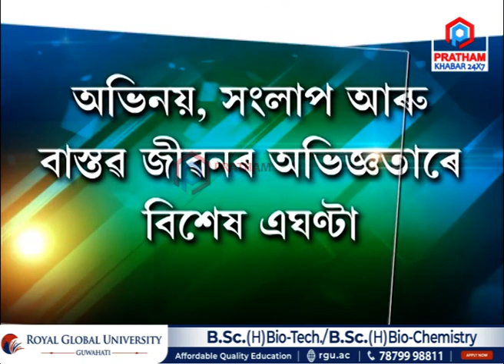‘আজিৰ বুলনি’ৰ এইবাৰৰ অতিথি ডঃ লীমা দাস, অভিনয়, সংলাপ আৰু বাস্তৱ জীৱনৰ অভিজ্ঞতাৰে বিশেষ এঘণ্টা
🔴‘আমিষ’ নিৰ্মালীৰ বাবে প্ৰিয় আছিল
🔴পিছে ‘মামণি’ৰ প্ৰিয় এখন আন্দোলিত আকাশ
🔴খালী ভাতৰ কাঁহীখন নিৰ্মালীৰ বাবে অপ্ৰিয়
🔴কিন্তু, মামণিৰ বাবে ওন্দোলাই থকা আকাশখনেই যেন সকলো
🔴আমিষৰ ‘নিৰ্মালী’ আন্দোলিত আকাশৰ ‘মামণি’ একেলগে একেখন মঞ্চত
🔴‘আজিৰ বুলনি’ৰ এইবাৰৰ অতিথি ডঃ লীমা দাস
🔴অভিনয়, সংলাপ আৰু বাস্তৱ জীৱনৰ অভিজ্ঞতাৰে বিশেষ এঘণ্টা
🔴মনমৰমী মহন্তৰ সৈতে সোমবাৰে ২ বজাৰ পৰা LIVE